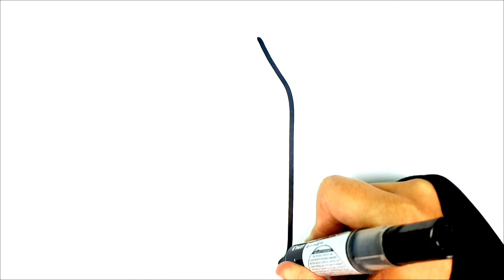how to draw a WATER BOTTLE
how to draw a realistic WATER BOTTLE